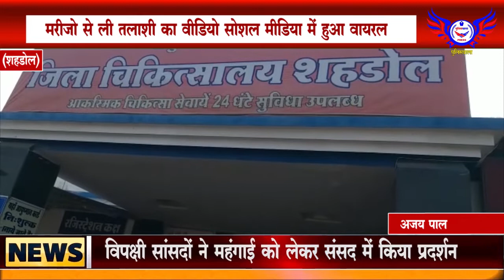मरीजो से ली तलासी का वीडियो सोशल मीडिया में हुआ वायरल........POLICEWALA